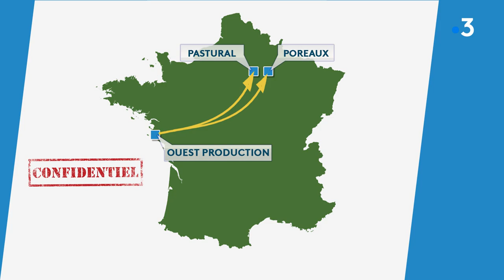Vendée : avec la vente de Lapeyre, Ouest Production va-t-elle disparaître ?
L'enseigne Lapeyre traverse une zone de turbulences. Propriété de St Gobain, elle va être vendue à un fonds d'investissement allemand qui prévoirait, selon un document confidentiel qui a fuité, de fermer plusieurs sites dont l'usine de La Chaize Giraud, en Vendée, qui compte 177 salariés.

intervenants :
Patricia Bethus - Salariée Ouest Production
Thomas Dubois - Salarié Ouest Production
Alexandre Lacroix - Secrétaire CSE Ouest Production